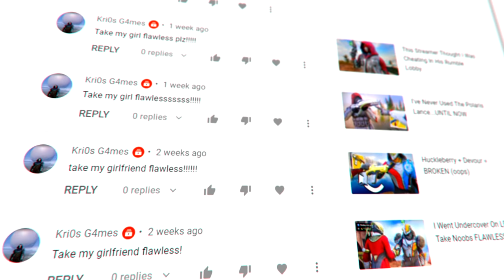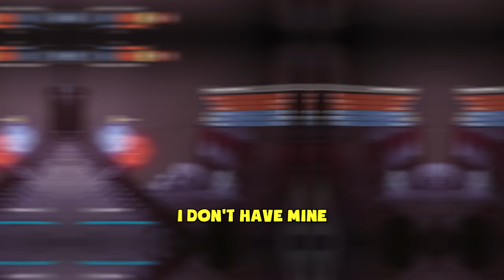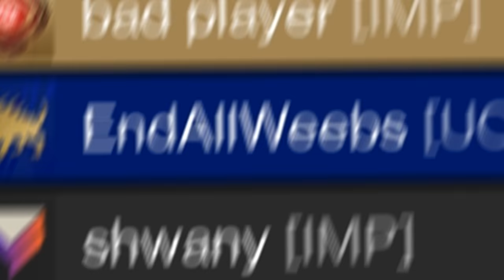I Took His Girlfriend Flawless...(because he couldn't lol)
Big shoutout to Kri0s games for letting me take his lovely lady on a stroll through the firey flames of the carnage that is the crucible. Down below you can check out Benny, and some of his socials.